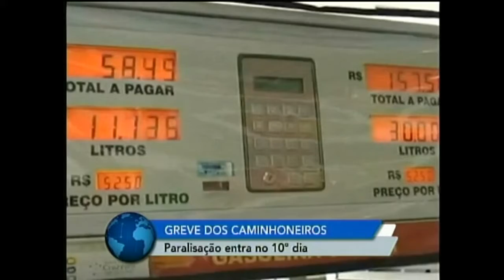Greve de caminhoneiros entra no 10º dia com protestos em 18 estados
A greve dos caminhoneiros entrou hoje no décimo dia. Apesar de estar enfraquecida, os protestos seguem em ao menos 16 estados.